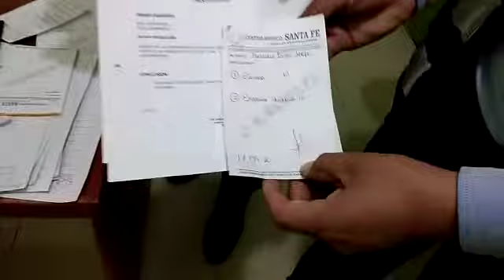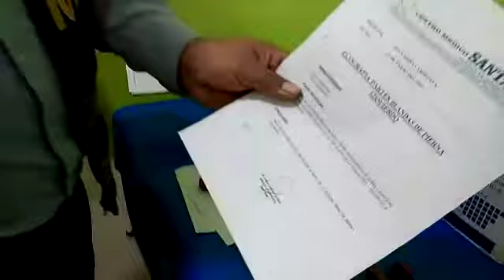OPERATIVO CENTRO MÉDICO EN PUENTE PIEDRA🚔🚨